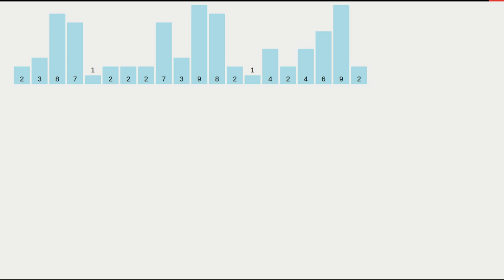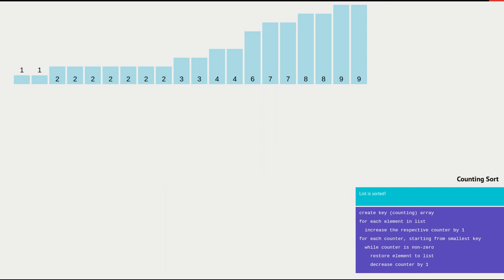Counting sort explained with code and example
credits:visualalgo.net
datastructure - 25%
programming - 12%
computerscience - 10%
coding - 10%
python - 7%
algorithm - 7%
developer - 6%
pythonprogramming - 6%
programmer - 6%
programmingmemes - 5%